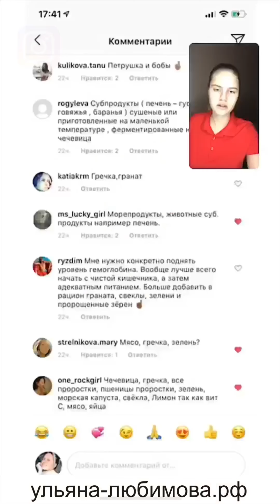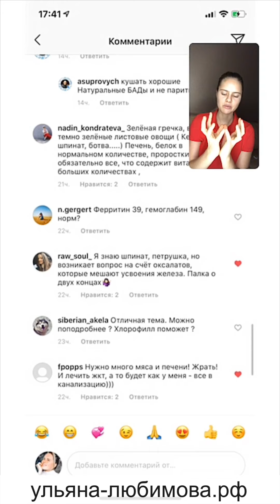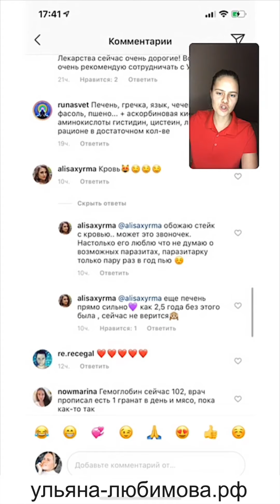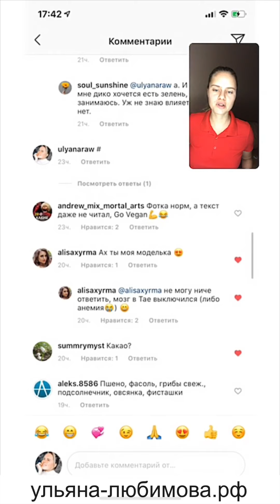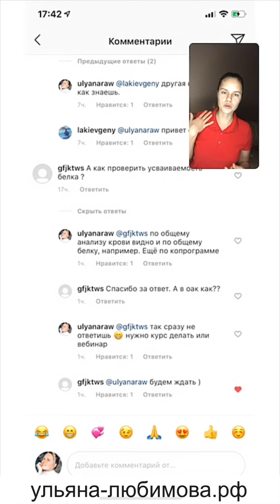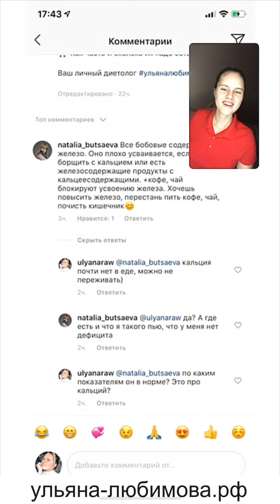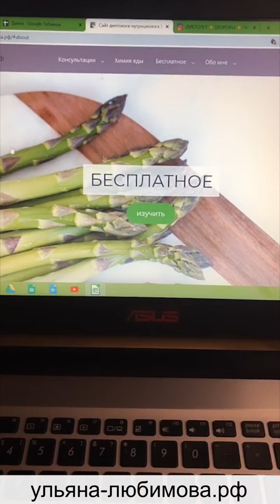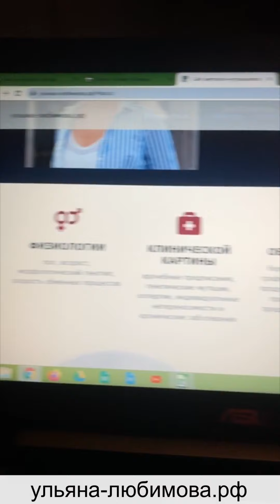Железодефицитная анемия, где взять железо в пище. Гемоглобин — не показатель ЖДА!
✅ Суточная доза железа для женщин и мужчин
Где взять железо в продуктах питания
Как усвоить железо и какие нужны кофакторы
Можно ли поднять железо едой

❌🍎 Пожалуйста, не делайте это яблоками или гранатами!!

✅ Зачем нужен белок
Что такое синдром текущего кишечника
Откуда берутся аутоимунные заболевания
Пониженная кислотность желудочного сока
Дефициты
АИТ причины возникновения
Почему референсы не нормы
Что такое оптимальные нормы
Как избавиться от грибка

Меня зовут Ульяна Любимова, и я обучу Вас пищевой грамотности.

Немого фактов:

● автор курса и одноимённой книги "Химия еды"​
● сертифицированный диетолог-нутрициолог, консультант по рациональному питанию
● победила аллергию, атопический дерматит, воспалительные заболевания ЖКТ, длящиеся более 20 лет, без лекарств​
● мастер составления полноценных планов питания для любых диет​
● проверила на себе вегетарианство, сыроедение, фрукторианство​
● практик длительных голоданий по 14, 17 и 21 день​
● привожу к балансу между наукой, природой и цивилизацией​